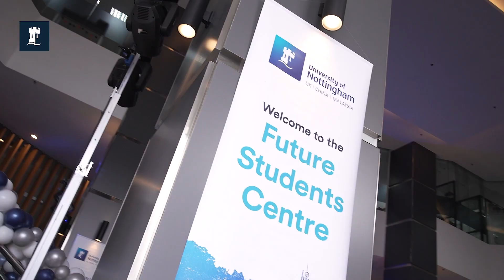The unveiling of UNM's Future Students Centre in Menara Axis, Petaling Jaya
The University of Nottingham Malaysia opens its doors to the modern and stylish Future Students Centre in Menara Axis, Petaling Jaya! Get a glimpse of your future at UNM by speaking to our friendly counsellors about our programmes, scholarships, accommodation, and campus amenities.